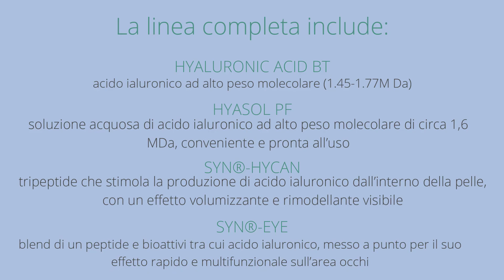Hya-Act™ Acido Ialuronico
L’acido ialuronico (HA) è un glicosamminoglicano, un polisaccaride la cui proprietà unica è di legare e trattenere le molecole d’acqua, fondamentale per il mantenimento dell’idratazione.I suoi benefici idratanti sono ben noti tra i consumatori di prodotti skincare; quello che però non tutti sanno è che l’acido ialuronico è disponibile in varie dimensioni molecolari con diverse funzionalità.